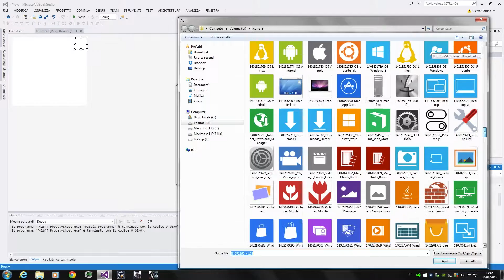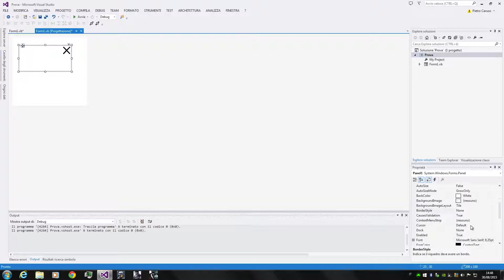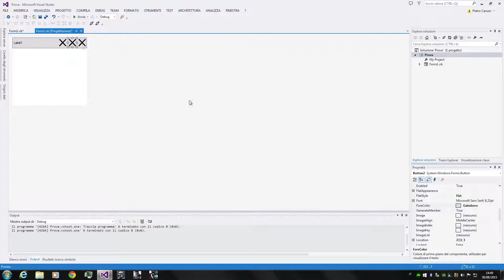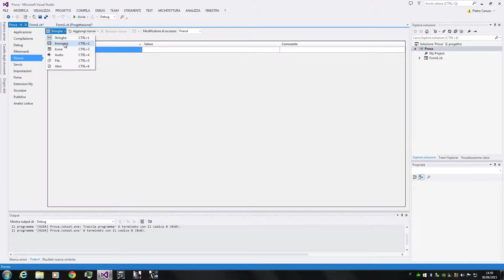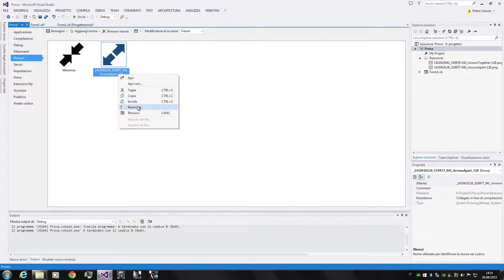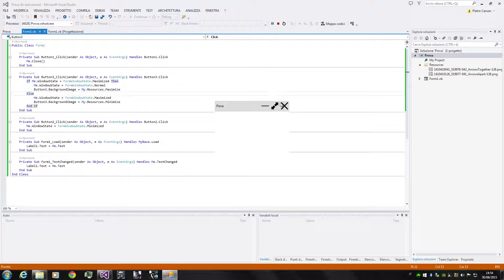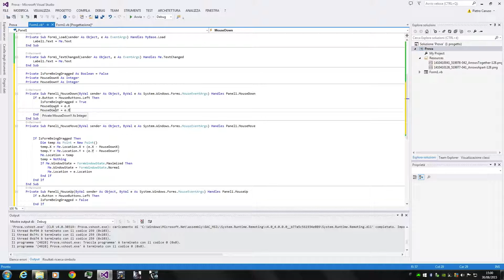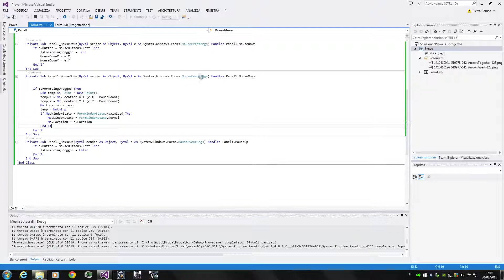Tutorial VB #1: Come migliorare la grafica dei form e dei bottoni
Ed eccoci in un nuovo video dove vi mostro come Rendere esteticamente migliori i vostri programmi con dei semplici truchetti.

Mi raccomando, siate originali e creativi nella progettazione dei vostri programmi :-)

Presto altri tutorial e video interessanti (Con qualche sorpresa)!